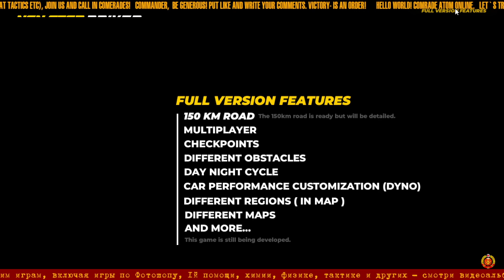▩ Non stop Driver ▩ отечественный колхозный NfS or Lada Racing Club 2 ▩21▩RU/EN▩ Review, Обзор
▩ Non stop Driver ▩ аркадные спортивные ралли гоночки в изометрии, на забавных микромашинках.

▩ Non stop Driver ▩ isometric arcade racing game in 3D.